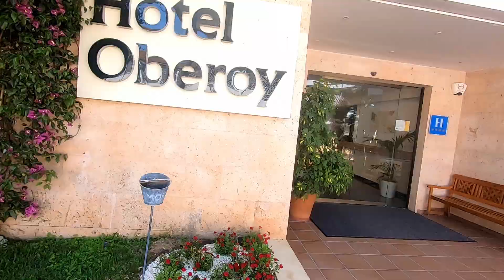Mallorca 2024 Day 1: Travel Day!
So yes guys, in today's video you join me on the start of my adventure to the beautiful island of Mallorca. I booked a last minute training getaway only on Tuesday and have now arrived on Friday! A quick sea swim and run to kick things off, with big plans ahead for the week to come!